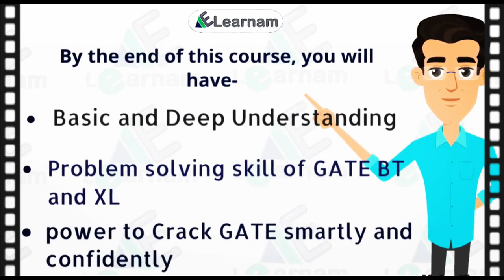GATE-2021|| Crash Course for BT&XL|| Let's Change the Way of Learning